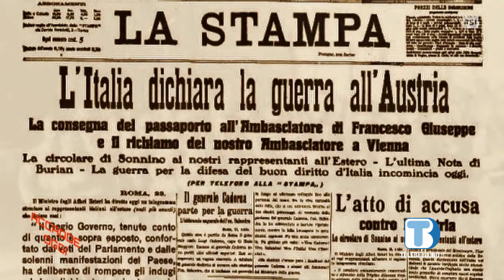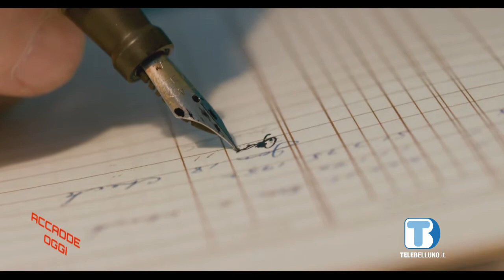Accadde Oggi #3: Auf Wiedersehen, Cortina!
Il 29 maggio 1915, le truppe italiane entrano a Cortina: quel giorno, finiscono quattro secoli di dominio austroungarico.